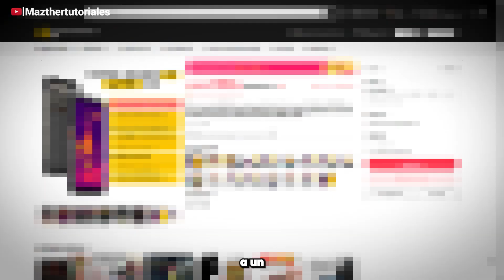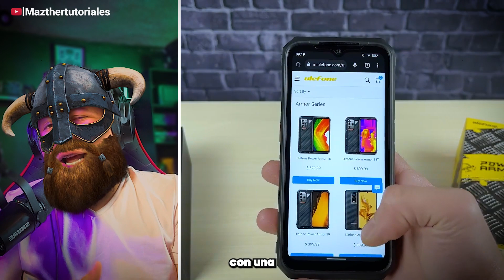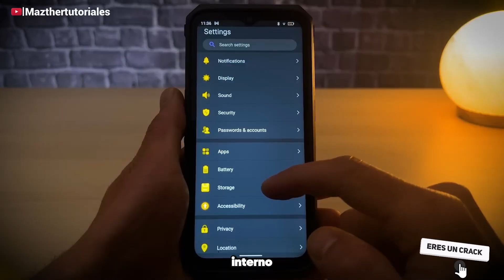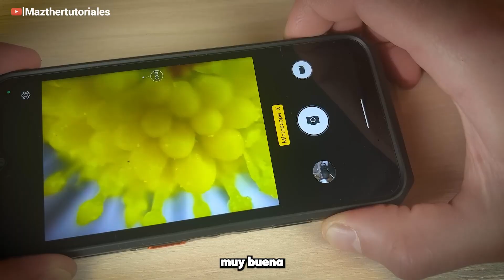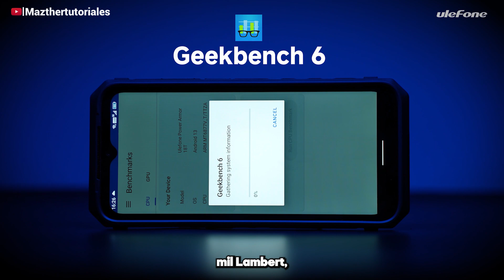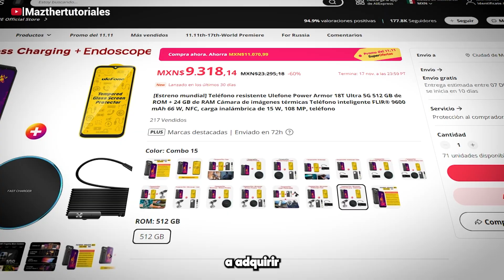SUPER Bateria y casi INDESTRUCIBLE | Ulefone Power Armor 18T Ultra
Adquiere tu 18t Ultra

SUPER TUTORIALES
Aumenta Señal de Wifi